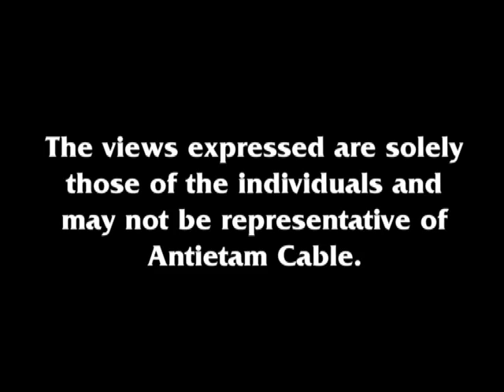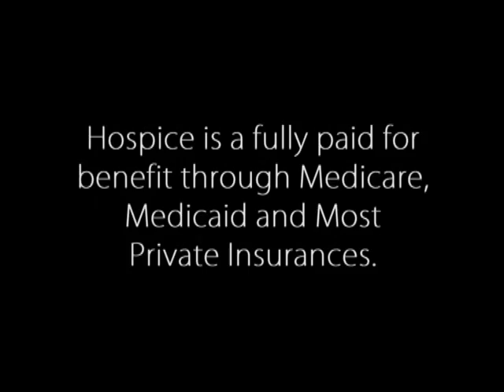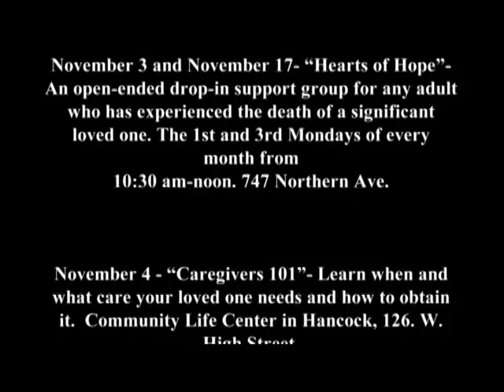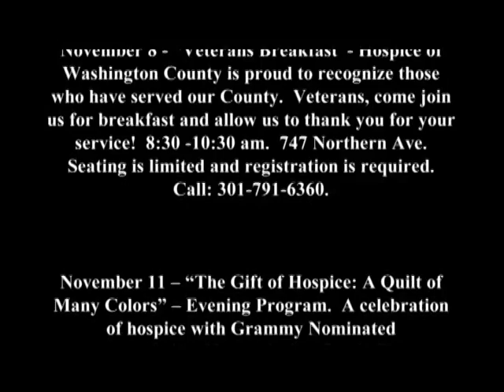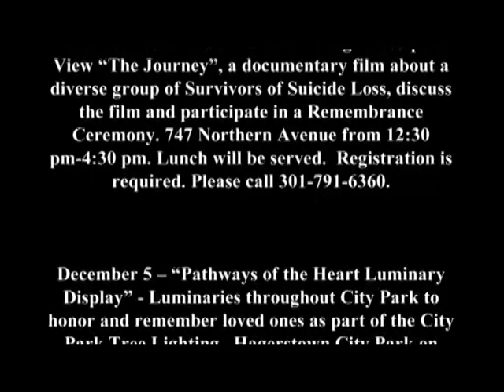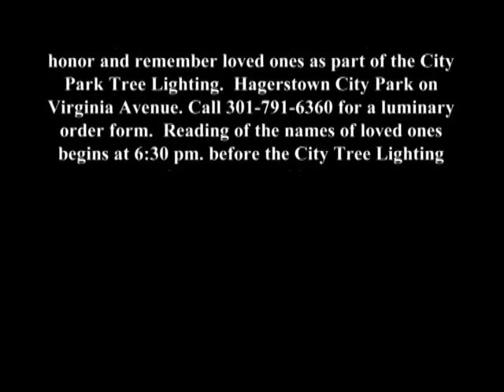Healing, Hope and Health - Show 2